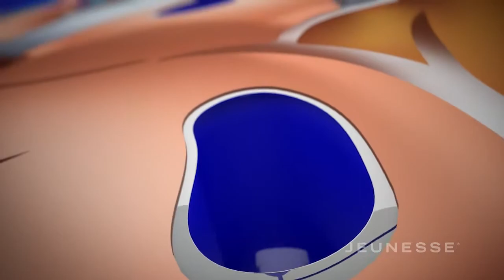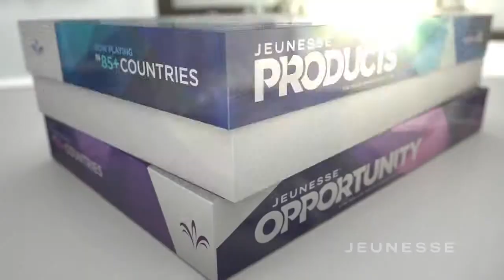Jeunesse Juventud Youth Operación Maestra de Jeunesse